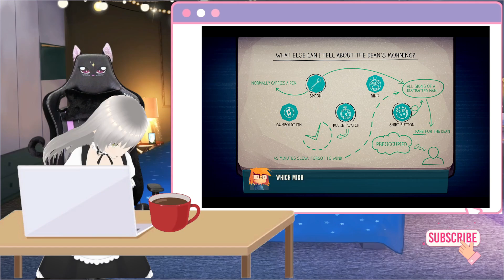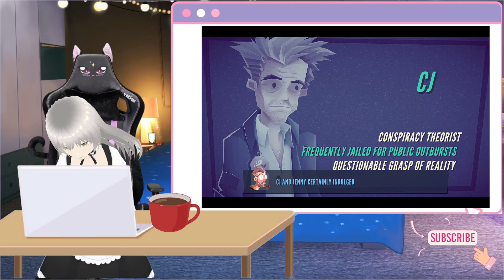Let's Play Jenny LeClue - Detectivu Part 2: The Adventure Begins!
The second episode of my Jenny LeClue - Detectivu Let's Play